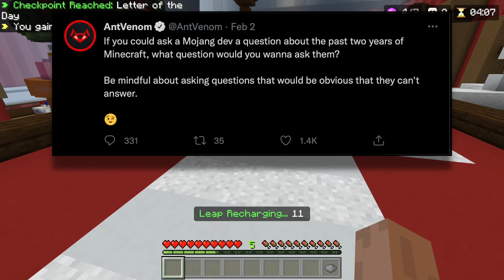MINECRAFT NOW: FEBRUARY DETAILS! (1.19 FROGS & WARDEN ART)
Become A Channel Member For Exclusive Perks!

MINECRAFT NOW: FEBRUARY
Featuring frogs, the warden, and Spawnpoint!
You have been waiting patiently, and the show is almost here! The second episode of Minecraft Now is going to start in just a few days, the number of which depends on when you’re reading this since that is allegedly how time works. The easiest thing to do is to set a reminder on YouTube and you will get notified when the clock strikes 12:00 ET. Or 9:00 PT or 18:00 CET, since that is how location works.

She is joined by Agnes and Alexander for a heated debate about alphabetical order. Do the benefits outweigh the pressures of having a name that starts with the premiere letter? We will never find out, because they are going to get upstaged some notoriously scene-stealing frogs with them! Discover how we’re working on bringing them into the game in the 1.19 update and what makes them so irresistibly cute!

Besides frogs, we are also going to get a look at your amazing warden art! I got a sneak peek of your submissions and they are as terrifying as they are gorgeous. Well done! Lydia, Agnes, and Alexander will also take a tour of the legendary Spawnpoint, the server that Mojang employees have been running around on for ages! What are they doing there? Are they having fun without me? I’m going to find out once and for all!

Don’t miss a single second of Agnes, Alexander, and amphibians by setting a reminder for the Minecraft Now stream, which starts on February 10, 12:00 ET/ 9:00 PT/ 18:00 CET!

Hello, my name is Stealth and on this channel you will find daily PE, PS5, PS4, PS3, Wii U, Xbox 360, Xbox One, Xbox Series X, Switch, Java & Windows 10 videos. I love playing games and sharing my adventures with my friends and subscribers. I hope to see you around. Take care!

MINECRAFT NOW: FEBRUARY DETAILS! (FROGS & WARDEN ART)